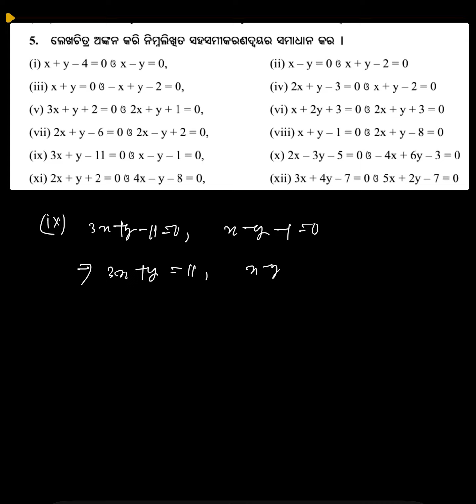Exercise: 1(a), Q-5. (ix), (x)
10th class maths 1st chapter

10 class math chapter 1

10th class math

10 class math

10th class math chapter 1

10 class math chapter 1 question answer

10th class algebra 1a question answer

10th class math 1a question answer

bse odisha 10th class math
sarala saha samikaran class 10 odia
sarala saha samikaran class
10 odia bijaganita class 10
madhyamika bijaganita 10th class
sarala saha samikaran class 10 mcq
class 10 algebra chapter 1 odia medium madhyamika bijaganita 10th class 1a
sarala sahasamikarana
sarala saha samikaran